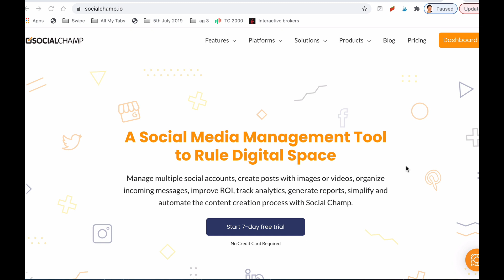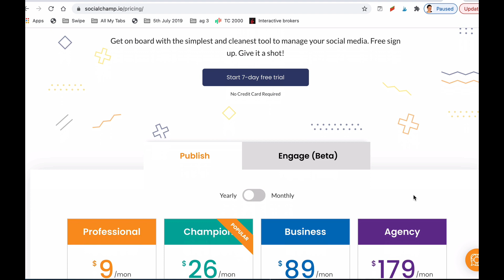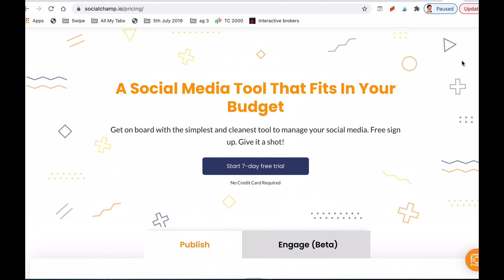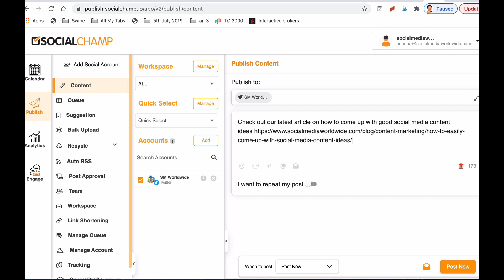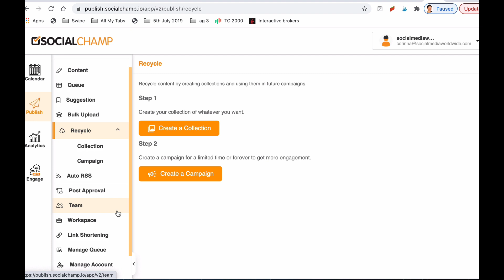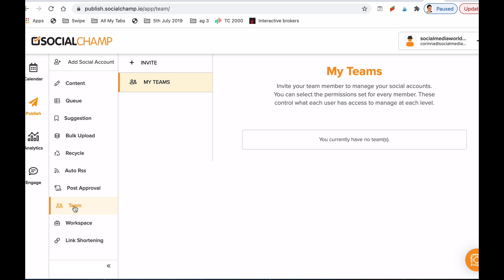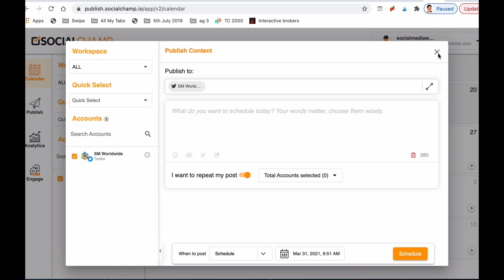How to Automate Your Social Media Marketing Thanks to SOCIALCHAMP